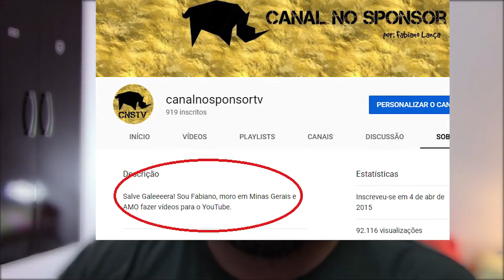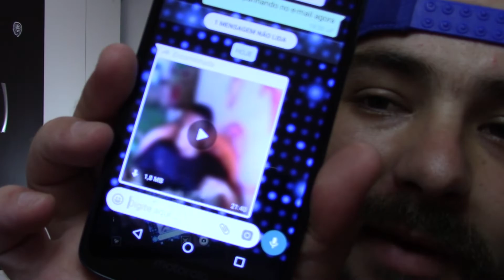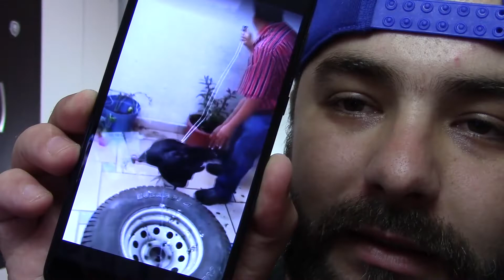Risada engraçada do WhatsApp e YouTube REWIND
🔥 A VIDA É FEITA DE MOMENTOS SENSACIONAIS 🔥
🤟 Esse é o CNSTV apresentado por Fabiano Lança 🤟

💲Caso queira contribuir para o canal💲
Nome: Fabiano Augusto Lança
OBS: Toda ajuda é bem vinda e será revertida em melhorias e conteúdo para o Canal. Em caso de pix, deixe uma mensagem, a mesma será lida e dados os devidos créditos no final do vlog (caso você autorize, é claro 😉).
Sua ajuda é muito importante para para o CNSTV.

🔥 Se inscreve aí meu irmão 🔥

Tamo Junto até a próxima!